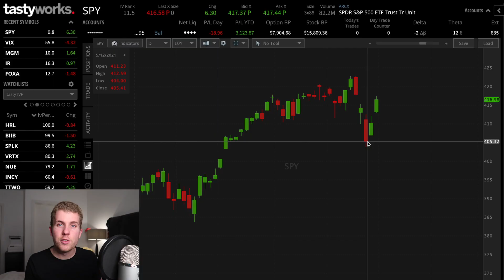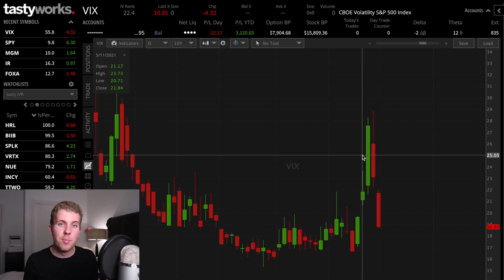The S&P Lost 5% in a week: Why It's Amazing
🐙Deposit $100 and get 2 FREE stocks valued up to $1600
📙My favorite book to learn about options

In this video, I share my opinion on why down moves are sources of great opportunities and why an only-rising market is the riskiest for options sellers.

Let me know if you find that useful and if you've got any questions!

Chapters:

00:00 Intro
01:27 The problem there was in the market
08:14 Why the S&P going down is an opportunity
09:42 Trading based on the VIX level